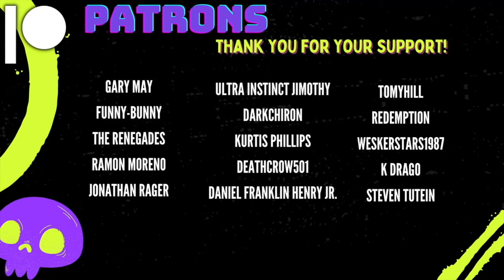Meets The Booty Warrior for the first time | HatGuy Shows Nikki The Booty Warrior!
Live Reactions: Monday 6:30 PM EST